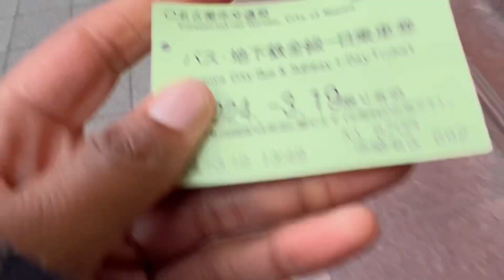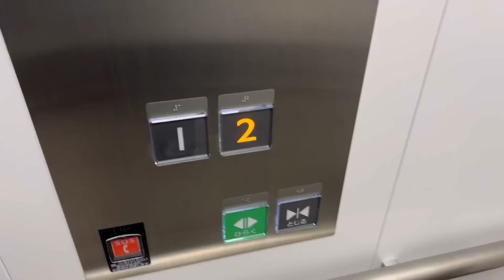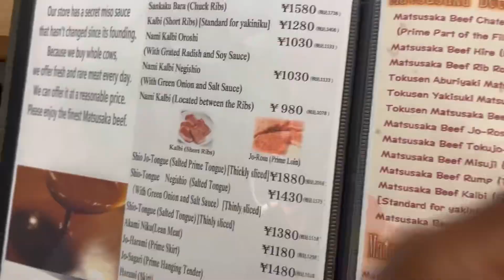DND 955: Visiting a Viral Social Media Bookstore in Nagoya Where Photos Are Banned 😂